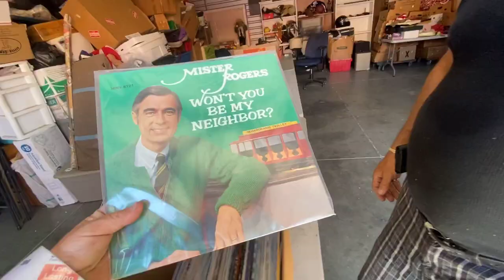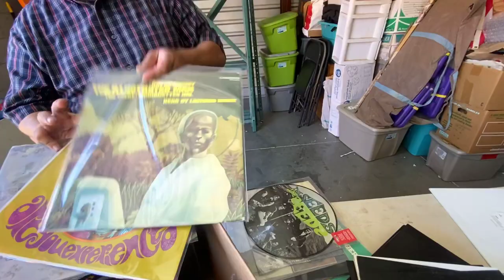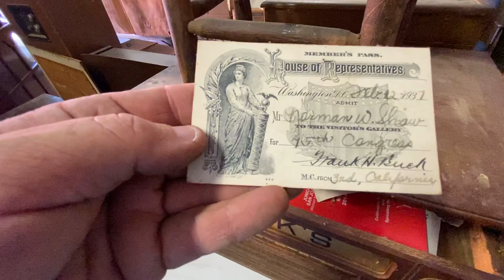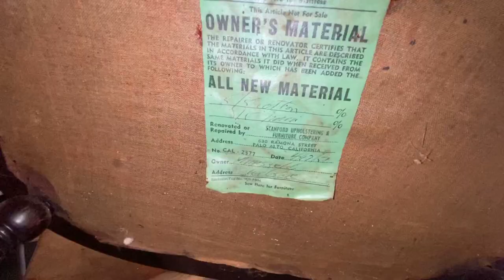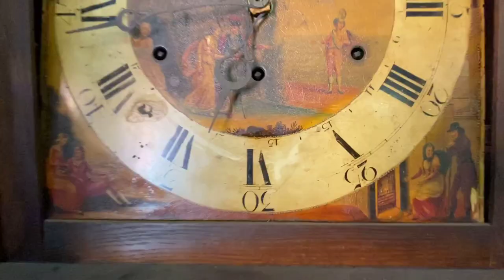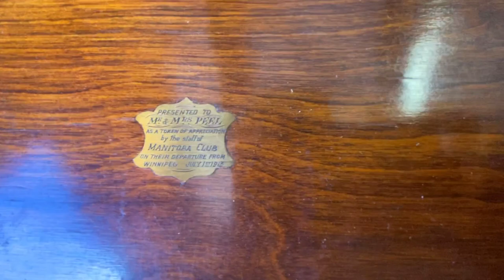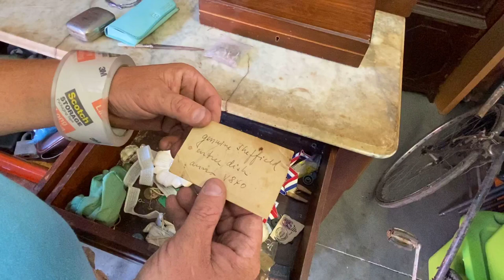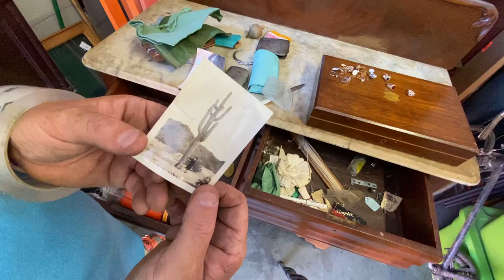X MARKS THE SPOT !